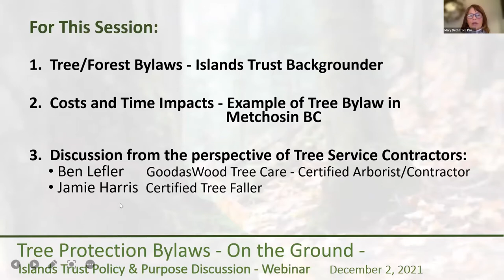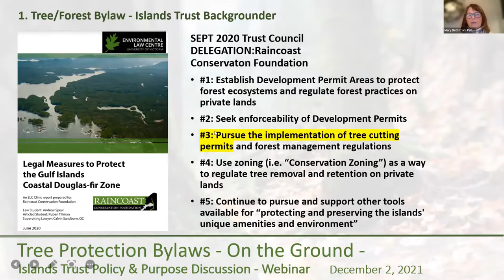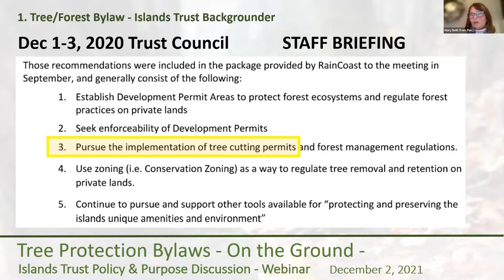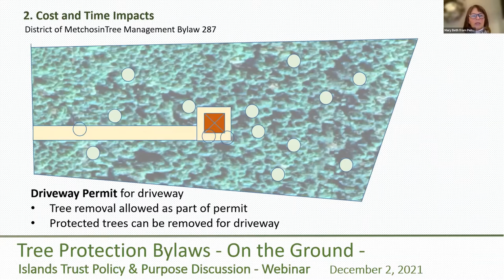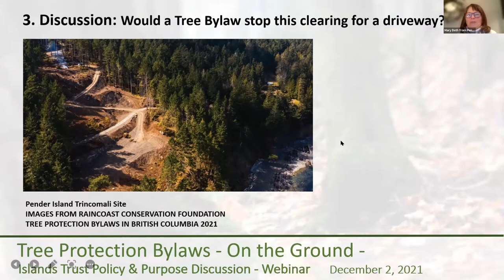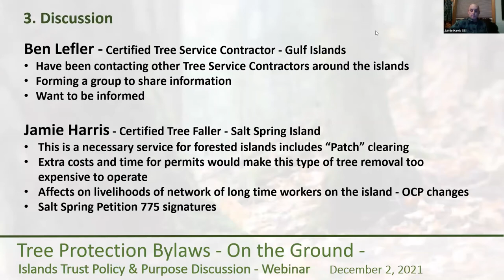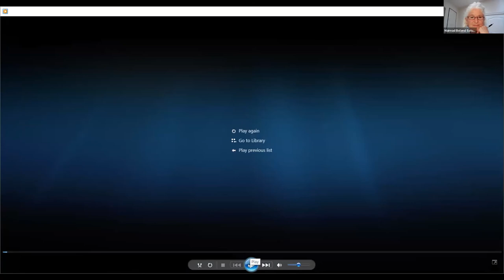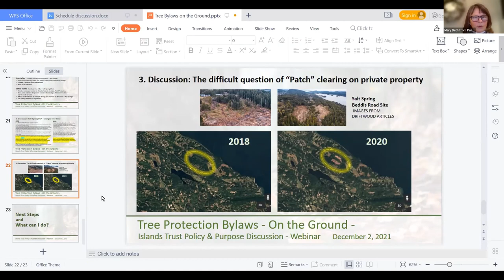Tree Protection Bylaws - extract from Dec 2nd 2021 Webinar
ISLANDS TRUST POLICY AND PURPOSE DISCUSSION
(Part 3 of 4)
Dec 2nd

1. Tree/Forest Bylaws - Islands Trust approach and timeline
2. Costs and Time Impacts - Example of Tree Bylaw in Metchosin BC
3  Discussion from the perspective of Tree Service Contractors:
    Ben Lefler   GoodasWood Tree Care - Certified Arborist/Contractor
    Jamie Harris  Certified Tree Faller